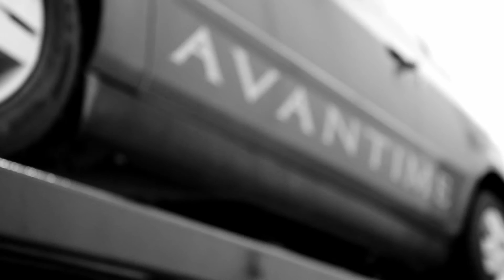Renault Avantime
Renault Avantime - räätälöity ruostumaton pakoputkisto molemminpuolisella ulostulojen haaroituksella. Toteutettu alkuperäisen Avantime-konseptin hengessä asiakkaan toiveiden mukaisesti. Lisätietoja sales(a)martelius.com

Renault Avantime - tailor made stainless exhaust system with dual exit outlets. The exhaust project was carried out in the spirit of the original Avantime concept car, as requested by the customer. More information from sales(a)martelius.com.